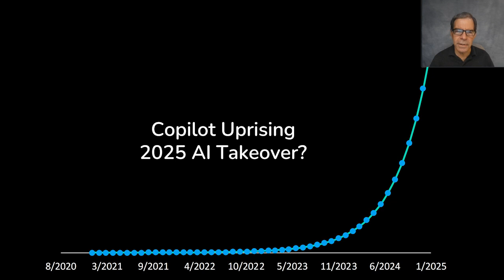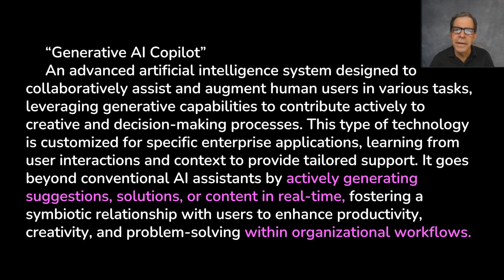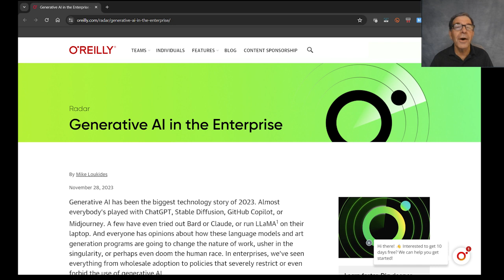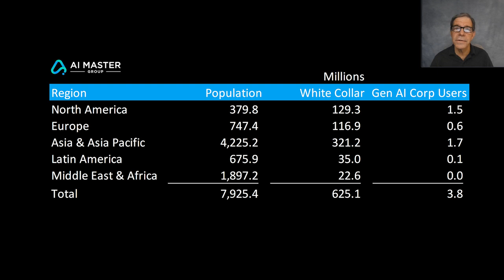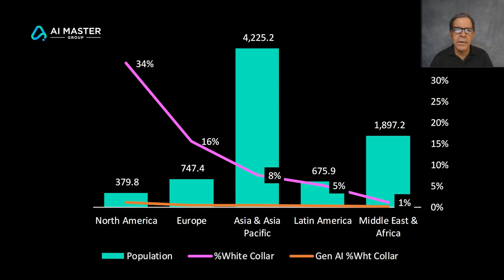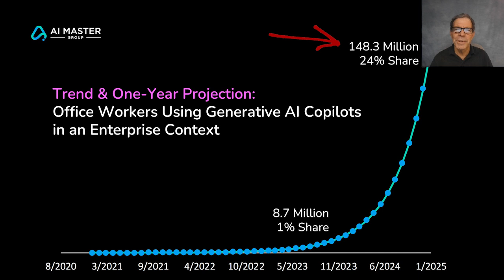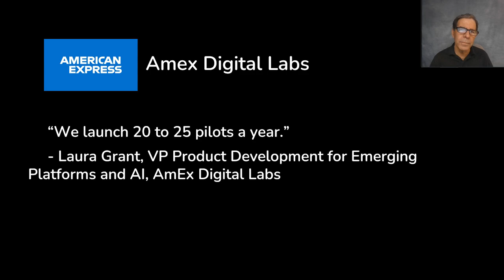Copilot Uprising: 2025 AI Takeover?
Your AI Wingman Awaits!  Enterprise-class generative AI copilots are taking off, but what does it mean for YOU? Uncover what they are. See the explosive growth rate. Is this the future of your work? Why time is short to take action.

Here’s what we mean by the words: Generative AI Copilot
“An advanced artificial intelligence system designed to collaboratively assist and augment human users in various tasks, leveraging generative capabilities to contribute actively to creative and decision-making processes. This type of technology is customized for specific enterprise applications, learning from user interactions and context to provide tailored support. It goes beyond conventional AI assistants by actively generating suggestions, solutions, or content in real-time, fostering a symbiotic relationship with users to enhance productivity, creativity, and problem-solving within organizational workflows.”